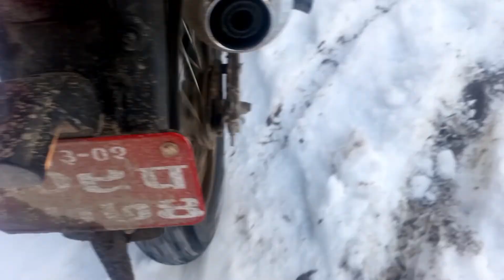We found the Real Adventure !! Snow Ride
HELLO YOUTUBE !!

This is the third episode of trip to Snow land ( Solukhumbu ). As it's the gateway of Mount Everest, many peoples visit this place every year.

We enjoyed an awesome adventure, snow and off-road. The roads were covered with snow my rear tyre wasn't working well, although we made it to the top.

DO CHECK MY PERSONAL DETAILS